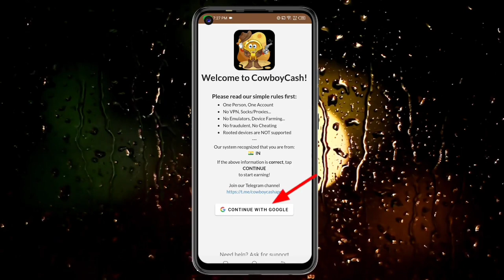🤑New miss call loot today। Paytm offer today। Free paytm cash Paytm new loot offer today paytm ₹28